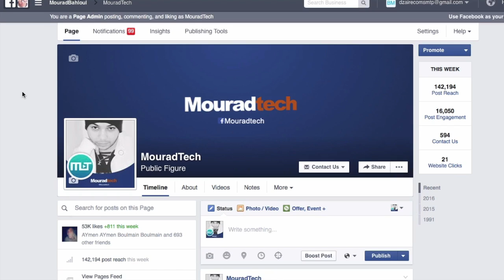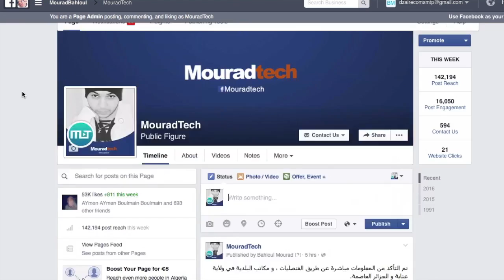هل يمكن عمل موعد طلب فيزا برقم جواز سفر خاطي ؟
يتم التأكد من المعلومات من مصادر رسمية قبل نشرها.